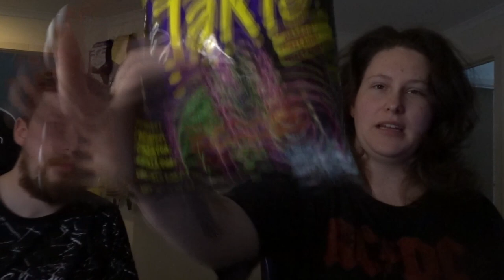WIFE TAKIS REVIEW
It's my wife's turn to review the Takis.